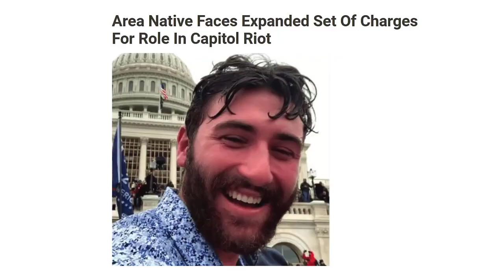Judge Dismisses Jan 6 Case Against Loganbill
The case against January 6 defendant Matthew Loganbill has been dismissed by the judge.